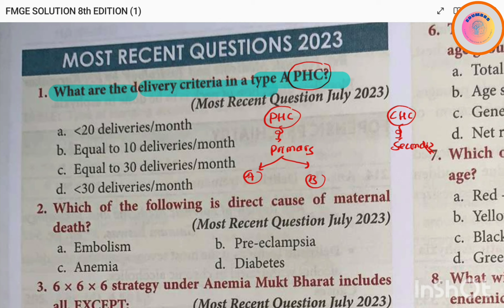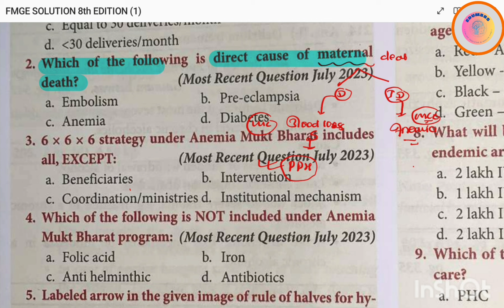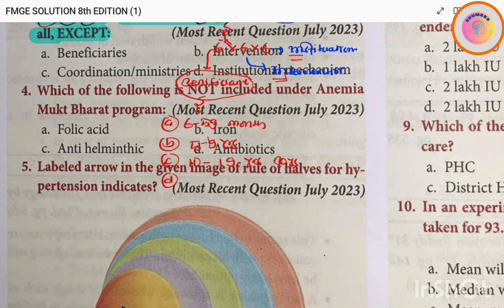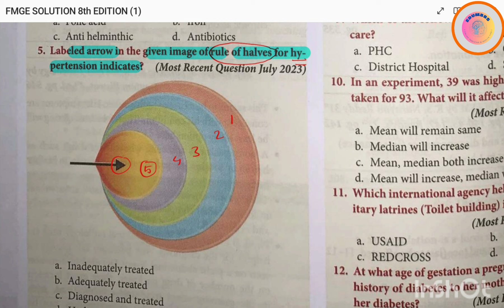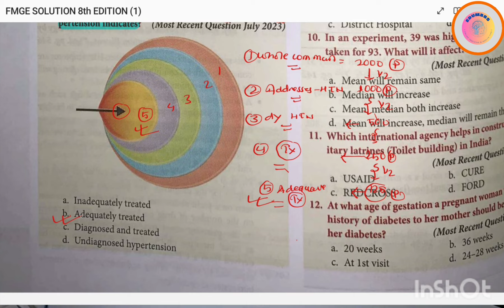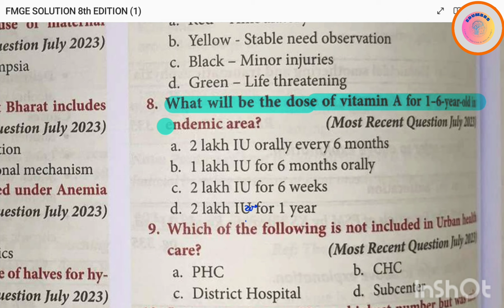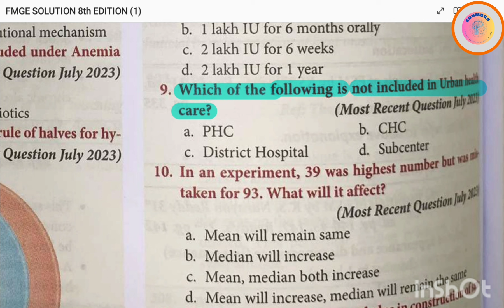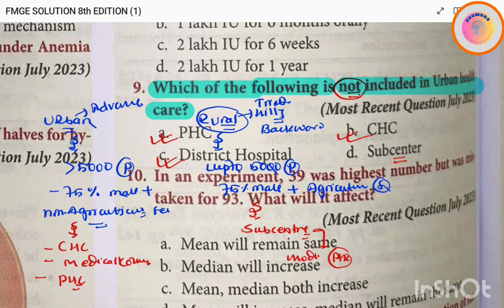FMGE 2023/ PSM-1/ FMGE 8TH SOLUTION/PYQ